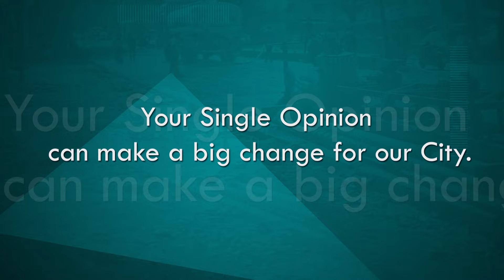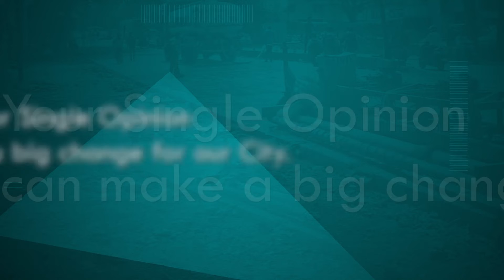Belagavi Citizens speak on YourOpinionOnBelagaviSmartCityWorks 10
Belagavi Citizens speak on YourOpinionOnBelagaviSmartCityWorks (Name of the person)
Belagavi Citizens speak on their Opinion on quality & Corruption in Smart City Works.
 We are trying to reach 1000 Videos to show ground reality to Govt. Officials.
You can whatsapp your opinion Videos to 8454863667 with your Full name.